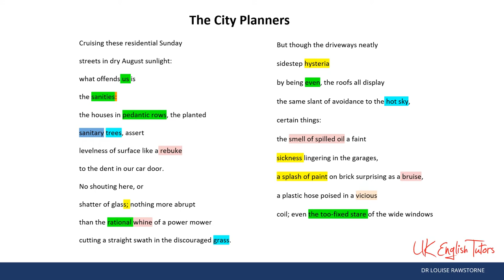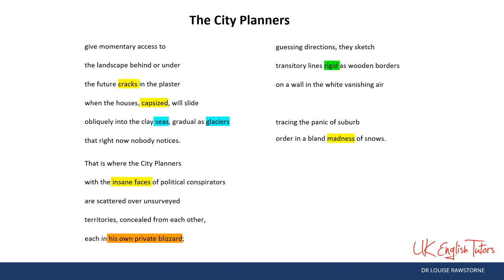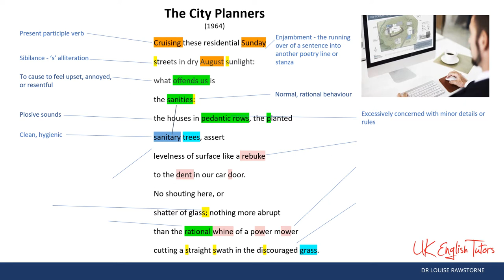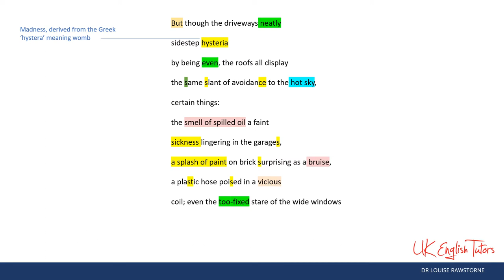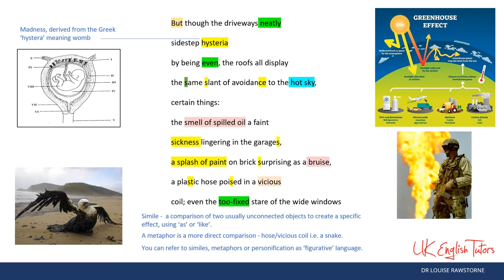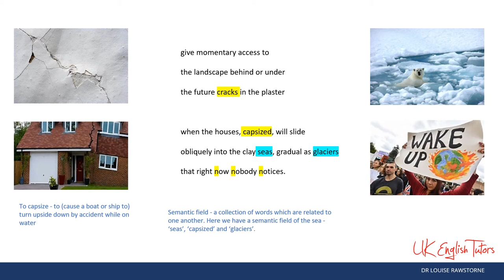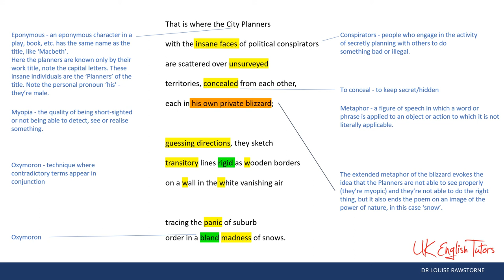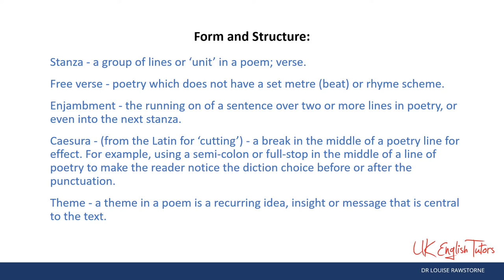'The City Planners' by Margaret Atwood Cambridge IGCSE poetry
Analysis and reading of' The City Planners' which is a set poem for the Cambridge IGCSE Literature in English 0475, from  Songs of Ourselves vol 1, part 4.